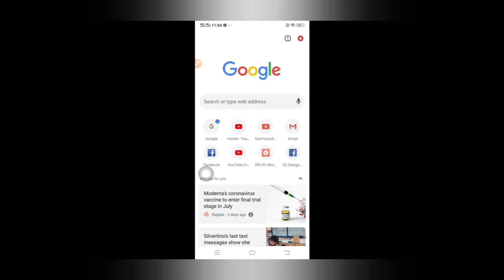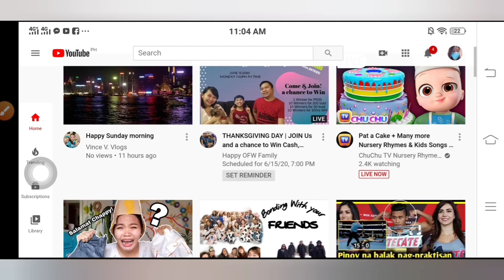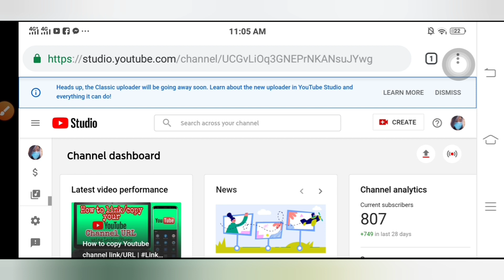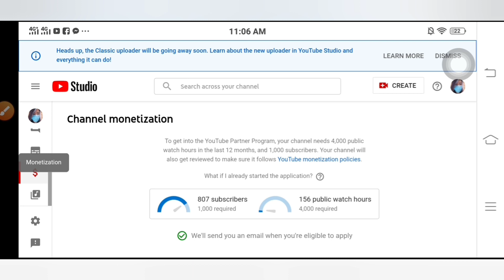HOW TO CHECK MONETIZATION IN NEW YOUTUBE STUDIO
Vlog Title: HOW TO CHECK MONETIZATION IN NEW YOUTUBE STUDIO

Vrylle's Online Tutorial

Today in this video,  I'll show how to check your monetization status using New Youtubestudio.

Howtocheckmonetization
Monetization
monetization
monetization 2020
monetized your channel